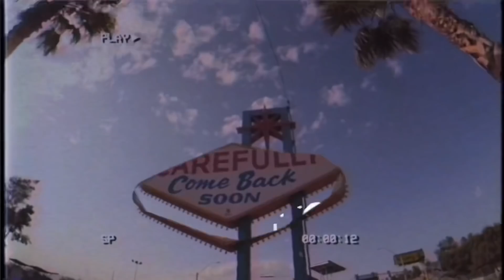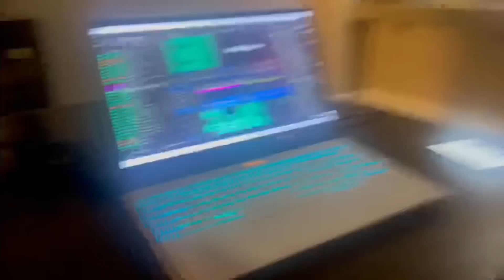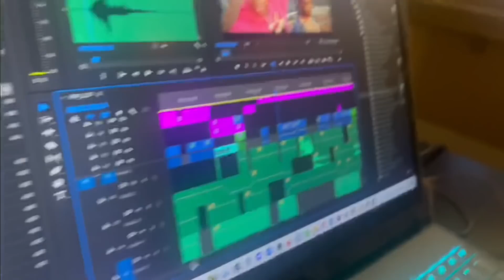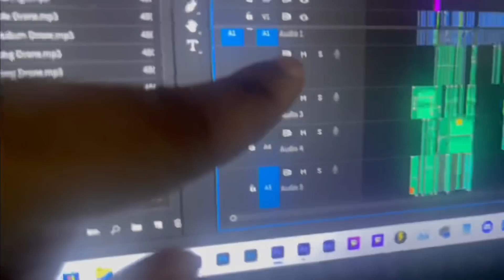IVY BOUGHT ME FOOD 😍🤤